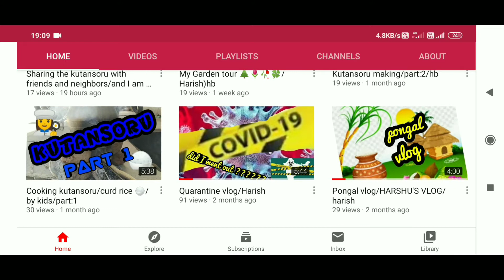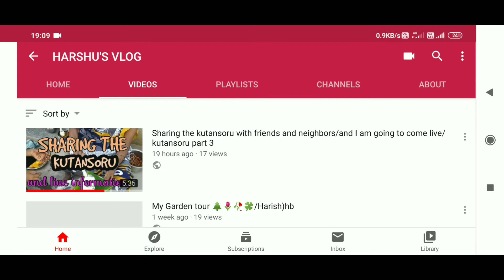200 subscribers special video and live information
Please ask your questions in comments or in the live chat
Piki's Tips and hacks:
Support these two channels also guys
We will meet tomorrow
Bye bye 👋👋👋👋👋👋👋